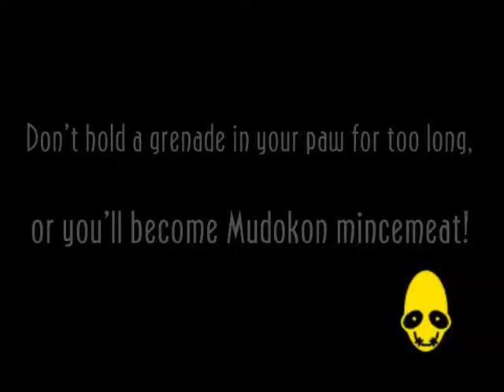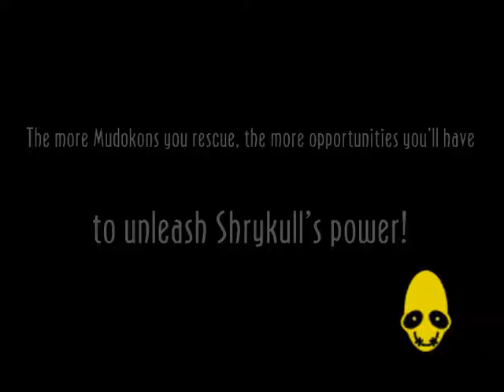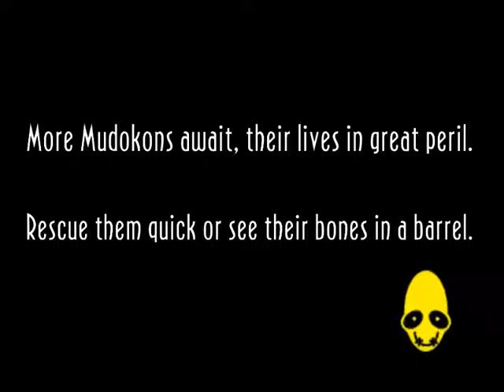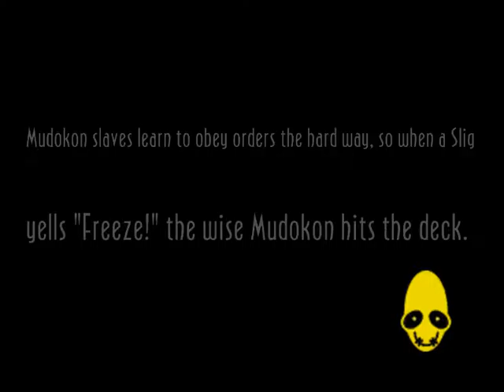Oddworld New 'n' Tasty Pelailua #6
Monta kaveria jo pelastettu! :P